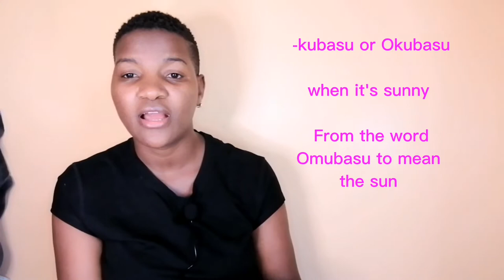NAMING AMONG THE LUHYA PEOPLE (What is in a name?)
The Luhya people attach meaning to every name a child is given. There are various factors that determine the name of a child including season, and time of birth. In this video, I have outlined these factors. I have also given examples of the names; both feminine and masculine plus their meanings. Enjoy as you learn about my culture.

I hope you find this content helpful.

Naming among the Luhya people of Western Kenya.
What is in a name?
The culture of the Luhya people.